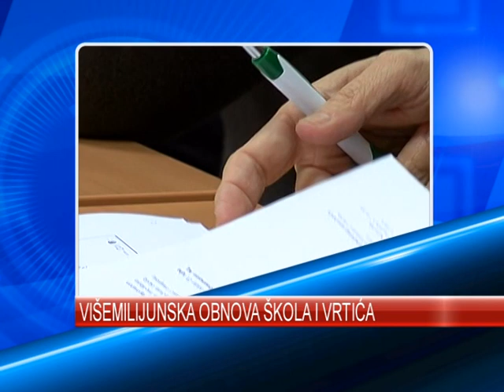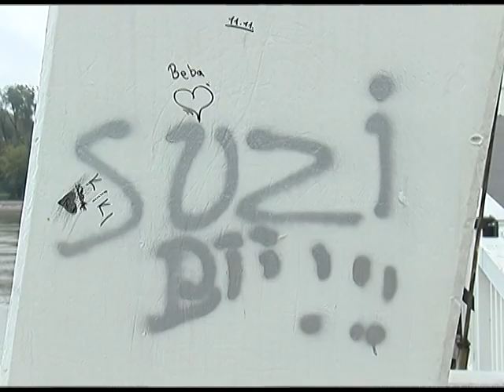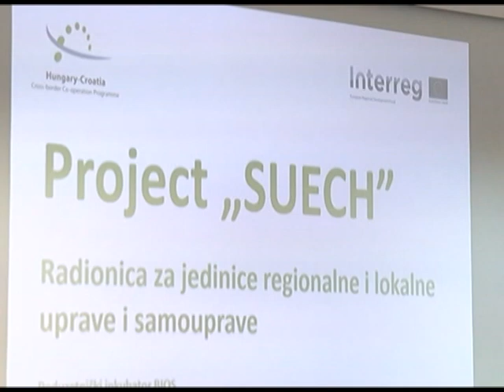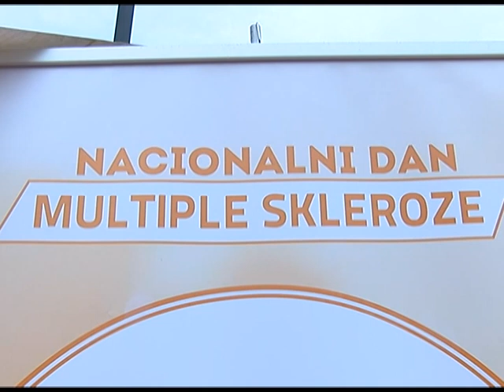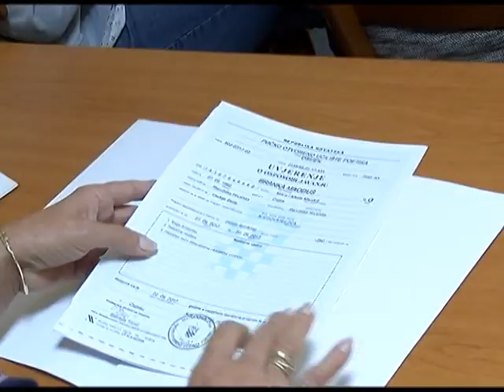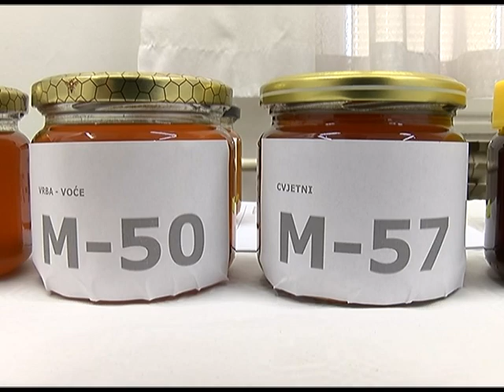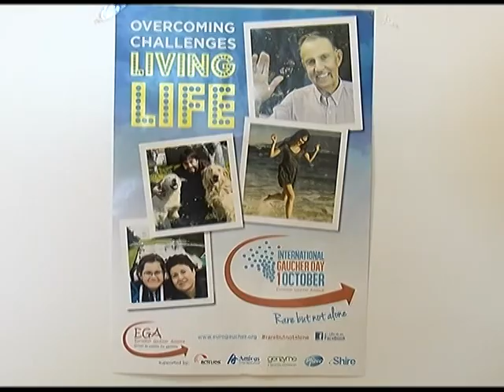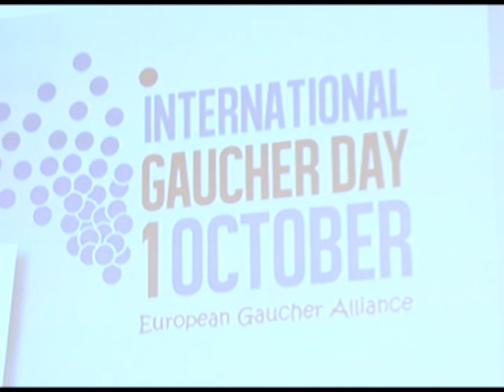DNEVNIK 27.09.2017. Osječka televizija